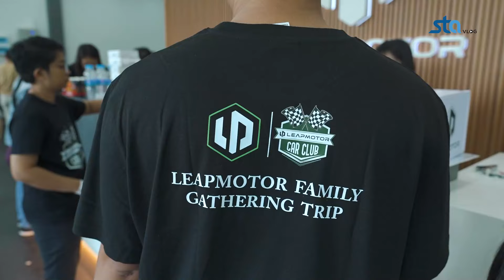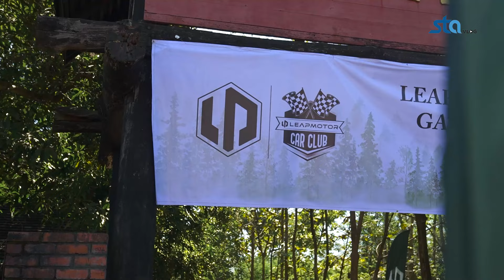အသက်အရွယ်မရွေး ပါဝင်ပျော်ရွှင်ရတဲ့ Leapmotor Family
Leapmotor ကားမျိုးစုံ နဲ့ ရွှေပြည်ခရီးစဉ်